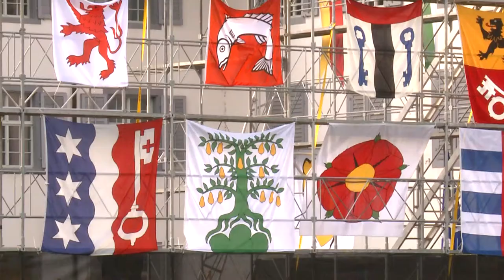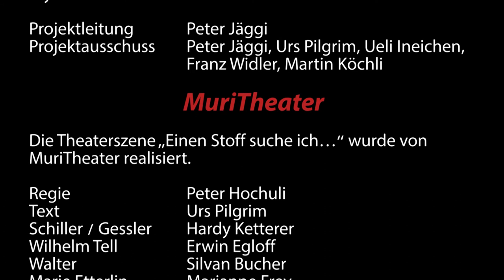Gedenken 1415 Muri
Gedenken 1415
Fahnenburg und Geschichts-Erlebnisweg Muri sind Projekte im Rahmen des kantonalen Gedenkjahres „1415 – die Eidgenossen kommen!“. Sie wurden auf Initiative und unter der Leitung der Stiftung Murikultur in enger Zusammenarbeit mit dem Museum zwischen Pflug und Korn, dem Verein Sagi Wyssebach und anderen lokalen Institutionen realisiert.

Projektleitung                    Peter Jäggi
Projektausschuss              Peter Jäggi, Urs Pilgrim, Ueli Ineichen,
                                             Franz Widler, Martin Köchli

MuriTheater
Die Theaterszene „Einen Stoff suche ich…“ wurde von MuriTheater realisiert.

Regie                      Peter Hochuli
Text                         Urs Pilgrim
Schiller / Gessler  Hardy Ketterer
Wilhelm Tell         Erwin Egloff
Walter                 Silvan Bucher
Marie Etterlin  Marianne Frey
Volk                  Ruth Käppeli (Leitung), Rita Strebel, Barbara                    Müller, Ursula Märki, Ruth Meier, Fabienne                          Meier, Daniel Betschart, Kurt Engler,
Walter Stützle, Daniele Katterer und Ida Egloff
Reiter                 Martin Köchli, Werner Marti
Wachen                 Stefan Winiger, Robert Winiger
Licht & PA         Rolf Hersberger, soundsandothers.ch
Musik                 Sarah Wauquiez, Sonja Wunderlin, Olaf                          Kirchgraber, Schellmery.ch

Kamera & Schnitt transfermedia.ch, Roman Sticher